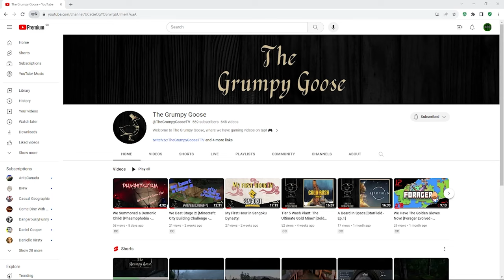We Found The Mall! [Project Zomboid: Modded - Ep.1]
*Operation: Find and take over the Mall!*

Jam and Gravy set out to find the classic zombie apocalypse experience by searching for, securing and surviving in the Crossroads Mall.

*Sit tight and watch as the adventure unfolds!*

*Mods Used:*

- Tsar' Common Library 2.0
- Basements
- True Actions. Act 3 - Dancing
- Raven Creek
- Autotsar Trailers
- More Description for Traits [41.78]
- Vehicle Repair Overhaul
- Common Sense

🧟‍♂️ Get ready for an adrenaline-pumping ride in the world of "Project Zomboid" with The Grumpy Goose! 🧟‍♂️

Join us as The Grumpy Goose dives headfirst into the zombie apocalypse, and every choice becomes a matter of life or death! In "Project Zomboid," we're thrown into a post-apocalyptic world swarming with the undead, and survival is anything but guaranteed.

Watch as The Grumpy Goose scours the decaying city for supplies, builds impromptu shelters, and forms alliances with fellow survivors. With realistic survival mechanics, including hunger, exhaustion, and injuries, the stakes are higher than ever. Will our fearless gamers triumph, or will the relentless zombie horde claim them?

The Grumpy Goose's entertaining commentary and gaming prowess make this series a must-see for fans of survival horror and strategy games. Get ready for laughs, screams, and unforgettable moments as we explore this unforgiving world. Every episode promises surprises and suspense that will keep you on the edge of your seat!

Don't miss out on the ultimate survival adventure with The Grumpy Goose in "Project Zomboid." Whether you're a long-time fan or new to the channel, this series guarantees non-stop excitement. It's survival time, and only the grumpiest will make it through! 🧟‍♂️💥